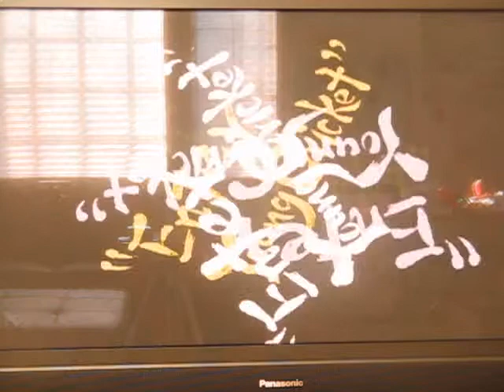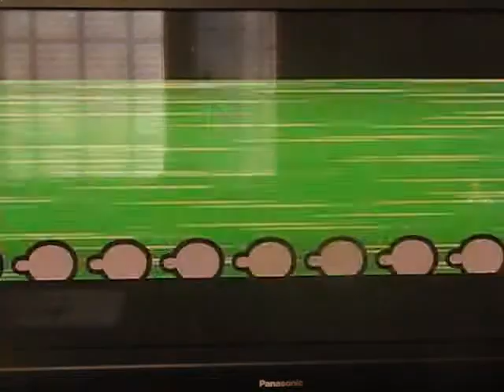Warioware Smooth Moves: Enter Young Cricket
THIS IS SOOOOO FUNNY! please rate and comment